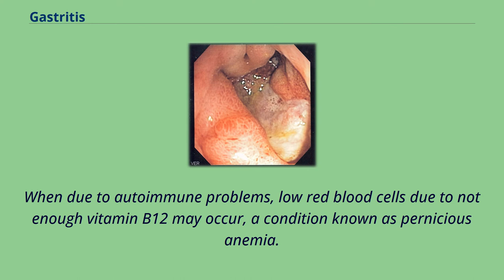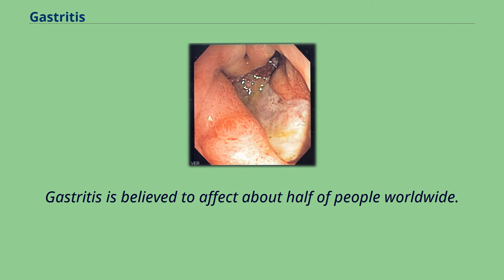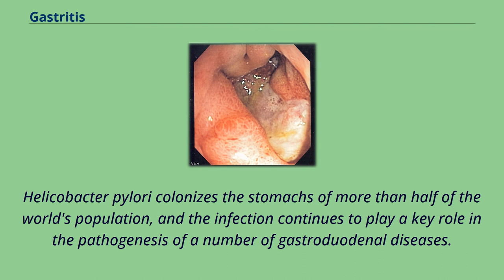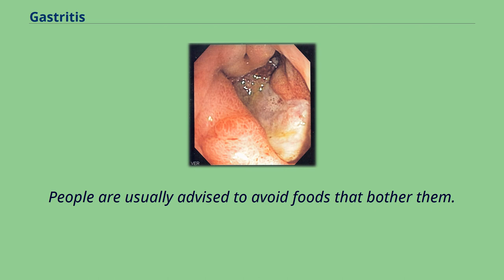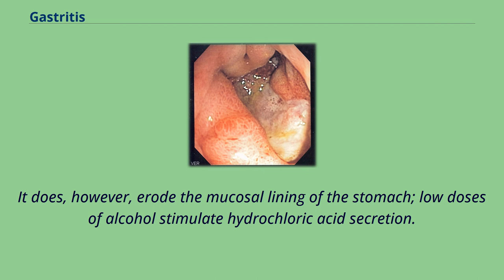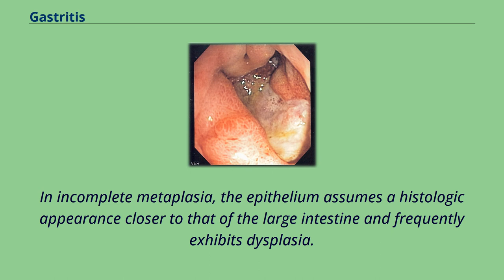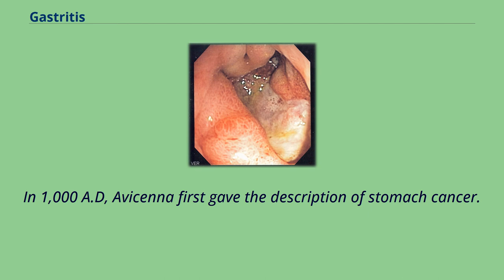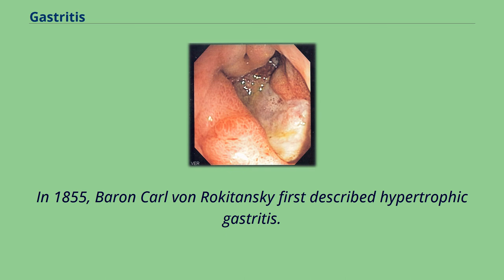Gastritis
Gastritis is inflammation of the lining of the stomach.
It may occur as a short episode or may be of a long duration.
There may be no symptoms but, when symptoms are present, the most common is upper abdominal pain （see dyspepsia）.
Other possible symptoms include nausea and vomiting, bloating, loss of appetite and heartburn.
Complications may include stomach bleeding, stomach ulcers, and stomach tumors.
When due to autoimmune problems, low red blood cells due to not enough vitamin B12 may occur, a condition known as pernicious anemia.
Common causes include infection with Helicobacter pylori and use of nonsteroidal anti-inflammatory drugs （NSAIDs）.
Less common causes include alcohol, smoking, cocaine, severe illness, autoimmune problems, radiation therapy and Crohn's disease.
Endoscopy, a type of X-ray known as an upper gastrointestinal series, blood tests, and stool tests may help with diagnosis.
The symptoms of gastritis may be a presentation of a myocardial infarction.
Other conditions with similar symptoms include inflammation of the pancreas, gallbladder problems, and peptic ulcer disease.
Prevention is by avoiding things that cause the disease.
Treatment includes medications such as antacids, H2 blockers, or proton pump inhibitors.
During an acute attack drinking viscous lidocaine may help.
If gastritis is due to NSAIDs these may be stopped.
If H. pylori is present it may be treated with a combination of antibiotics such as amoxicillin and clarithromycin.
For those with pernicious anemia, vitamin B12 supplements are recommended either by mouth or by injection.
People are usually advised to avoid foods that bother them.
Gastritis is believed to affect about half of people worldwide.
In 2013 there were approximately 90 million new cases of the condition.
As people get older the disease becomes more common.
It, a...